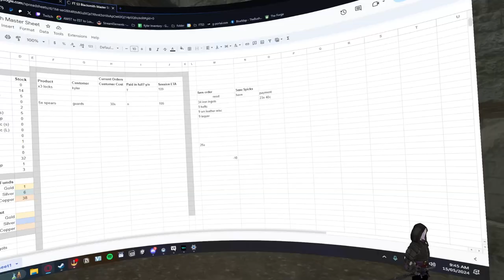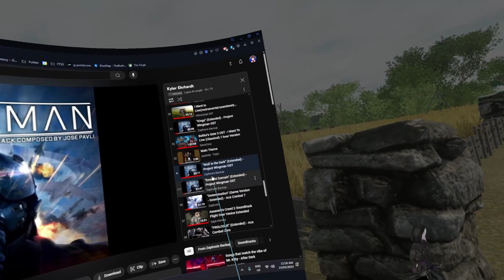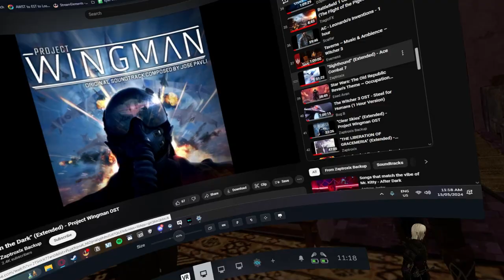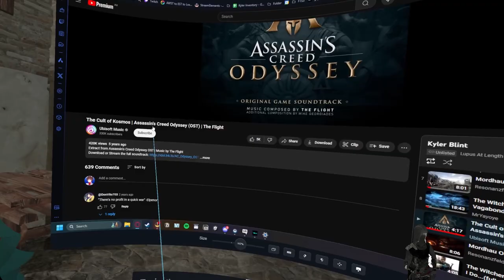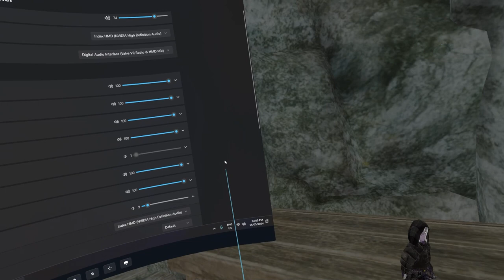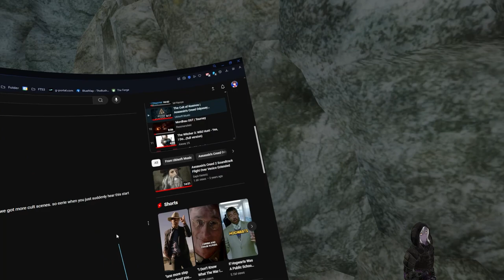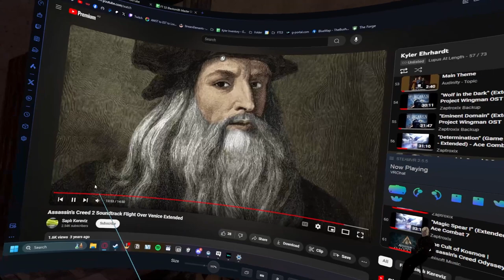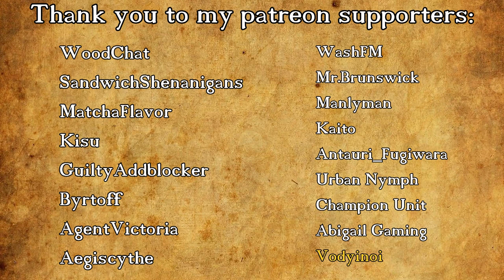Fractured Thrones Season 3 | EPISODE 111 'Estranged' | Part 2 of 5